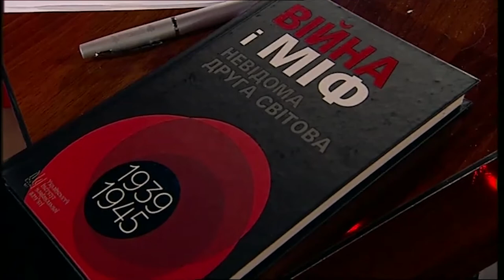Peace and War | Emanuelis Zingeris about bringing history on the political level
“We understood that the Russian democrats were our friends in the 1990s. We remember the large-scale demonstrations with the posters “Freedom to the Baltic States! Freedom to Lithuania! ” on Manege Square. Unfortunately, democracy in Russia has been destroyed. Now the people in power, who, I think, should be partly responsible for the destruction of both Russian democracy and Russian democrats physically, are revisiting history. This is an incredible attempt to go back in history. We will have to turn history into historical research, as was the case in Poland, Czech Republic,Lithuania, Latvia and Estonia, and bring it back on the political level.” – Emanuelis Zingeris, a Lithuanian politician, Chairman of the International Commission for the Evaluation of the Crimes of the Nazi and Soviet Occupation Regimes in Lithuania, during his speech at the Peace and War TV marathon.

International project “Peace and War” dedicated to the 75th anniversary of the end of World War II in Europe
Project co-organizers: PEN Ukraine and National University of Kyiv-Mohyla Academy
Funding: Poroshenko Charity Foundation and International Renaissance Foundation

Chief information partners: Pryamiy, Espreso, 5 channel
Information partners: Hromadske Radio, Ukrainian Week, lb.ua, Internews Ukraine, UkraineWorld